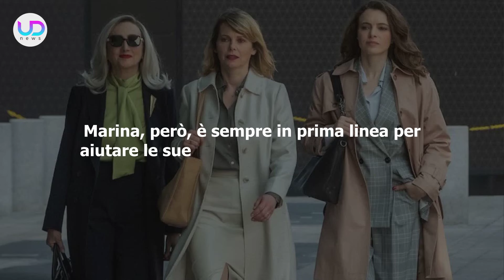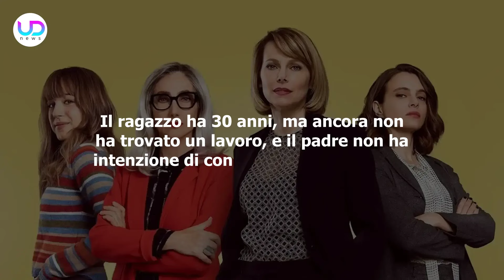Studio Battaglia 2, Seconda Puntata: Nina Nasconde Un Segreto!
Studio Battaglia 2, seconda puntata: Nina ha un segreto che non riesce a dimenticare e che alla fine sceglie di confessare a Giorgio. Lei e Marina, poi, si occupano di alcuni casi difficili!

Ecco cosa succederà nella seconda puntata de lo Studio Battaglia!